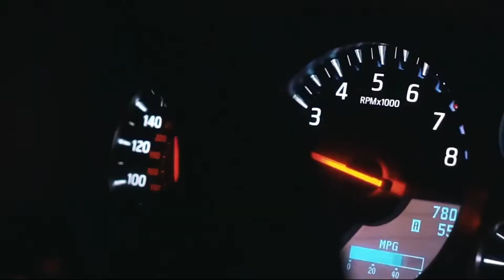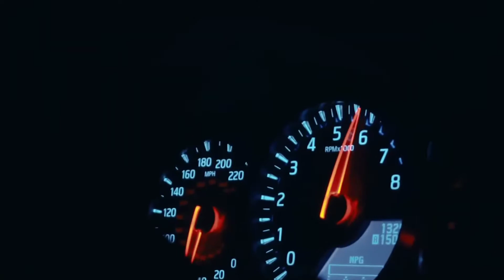David Guetta - Hey Mama (ERS Remix) | GT-R Liberty Walk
🎖 JOIN ON GANGSTER NATION 🎖

SOON ON SPOTIFY...